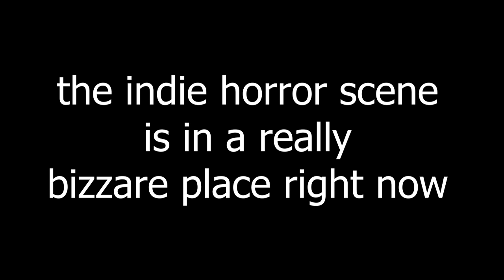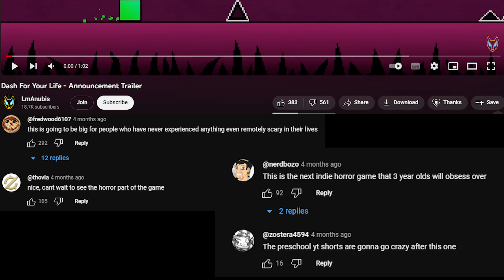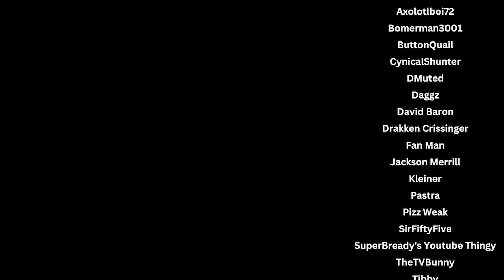Someone is turning GEOMETRY DASH into a HORROR GAME...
Dash For Your Life is an upcoming indie horror game that utilizes the formula and gameplay of Geometry Dash to make a brand new horror experience.  This is incredibly strange to me which gave me the desire to talk about it.